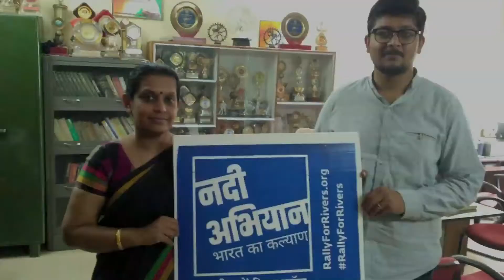Our rivers are dying. Time to rally for rivers.